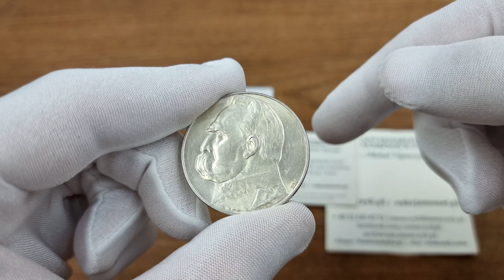II RP. 10 złotych 1934 Piłsudski Strzelecki – PIĘKNE | Aukcja 41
II RP. 10 złotych 1934 Piłsudski Strzelecki – PIĘKNE

Wyraźny blask menniczy.
Rzadka moneta w tym stanie zachowania.
Parchimowicz 123

Licytacja będzie trwać 3 dni:
Aukcja hotelowa i internetowa
🖱 Jubileuszowa Aukcja 40 hotel Raffles Europjeski -16 września 2023 | 09:00
🖱 Aukcja 41 - sesja I - 17 września 2023 | 09:00
🖱 Aukcja 41 - sesja II - 18 września 2023 | 17:00